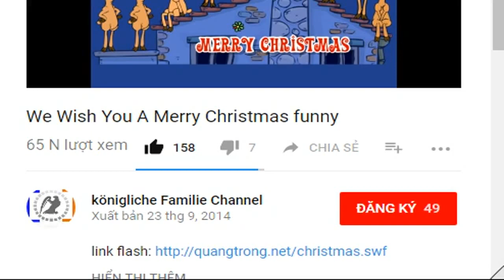Aachen: Fuat Kilic vor Pokalfinale optimistisch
Am heutigen Pfingstmontag trifft die Alemannia auf Viktoria Köln.